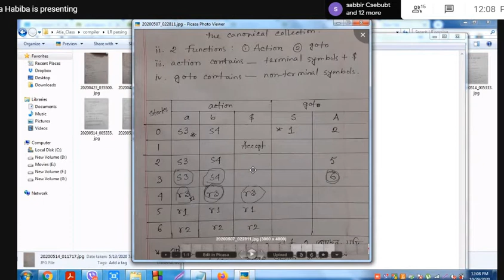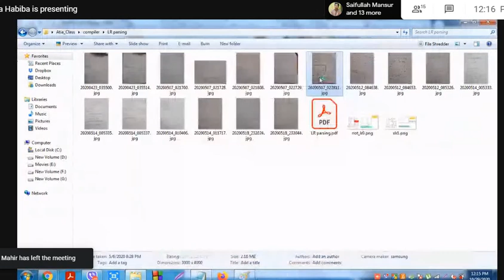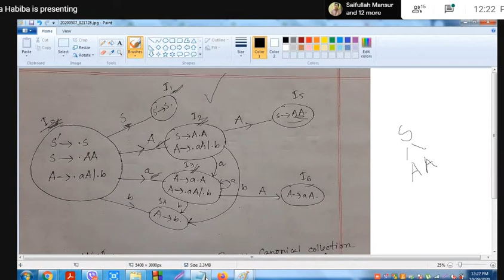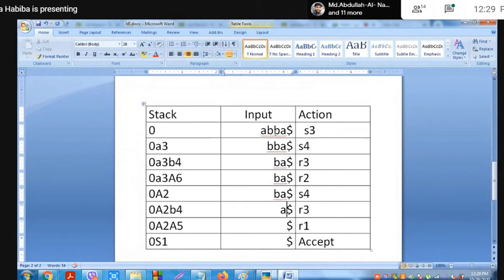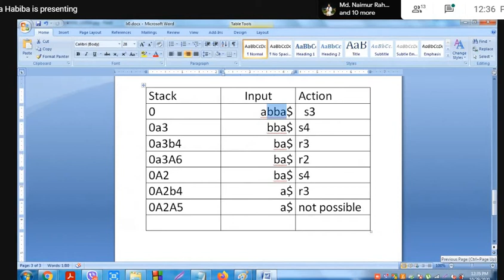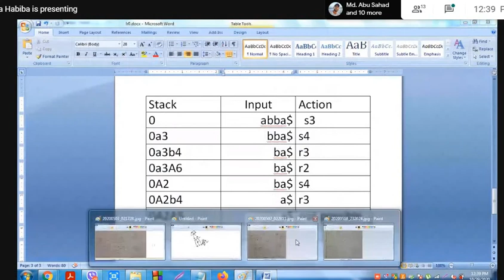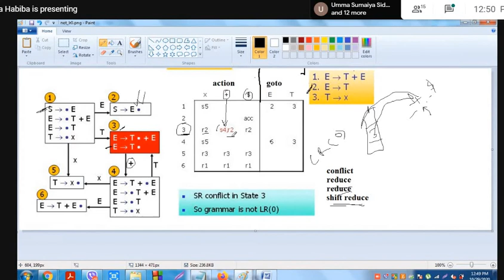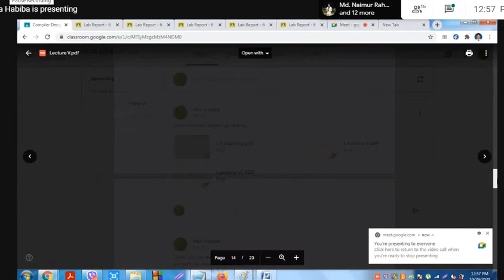Compiler_Design_Final_7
Online Class.